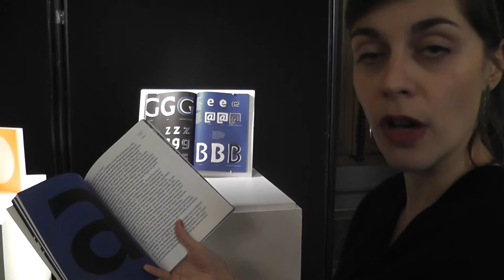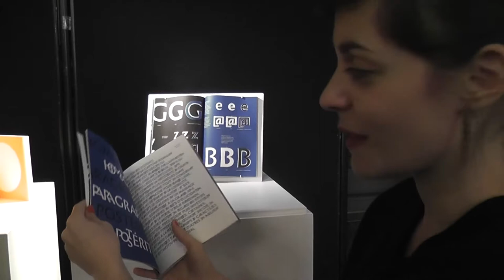Sandrine NUGUE - prix design